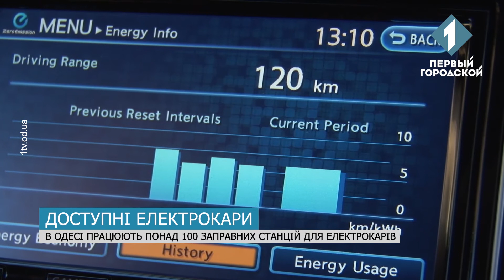З 1 січня автомобілі на електротязі стали доступнішими для українців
Завозити їх до України дозволили без сплати акцизу та податку на додану вартість. Це стосується як нових машин, так і  тих, що були у вжитку. Та за оцінками експертів, говорити про ажіотаж серед покупців поки що зарано. Наразі в нашій країні нараховується близько п’яти тисяч електрокарів. Та чи доступні насправді такі машини для звичайних Українців, з’ясувала Марина Барба.